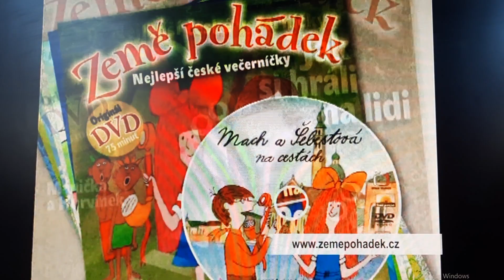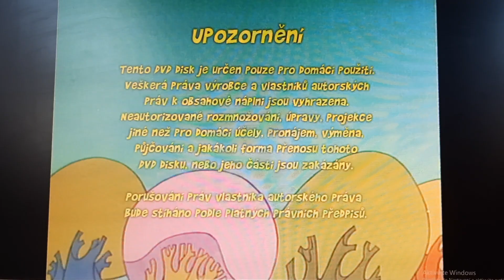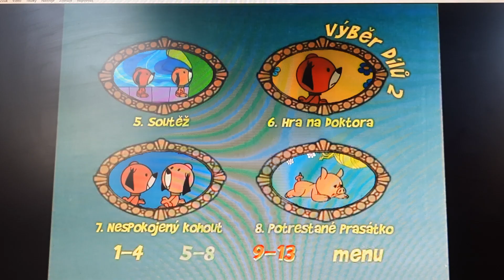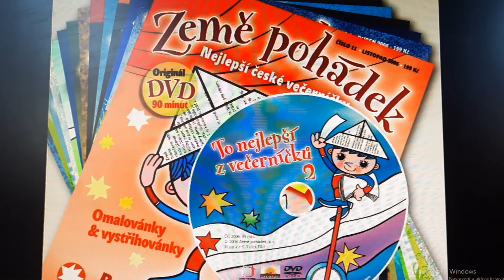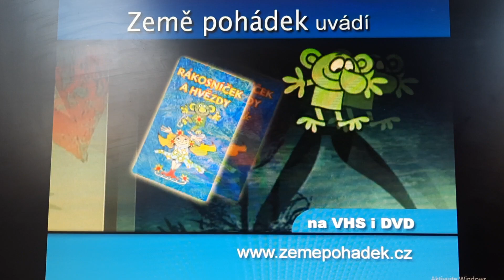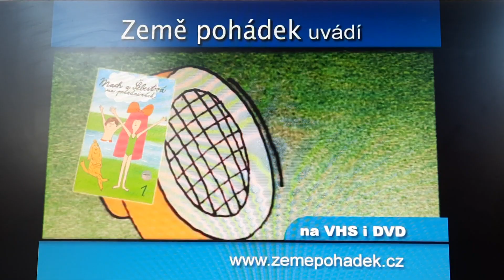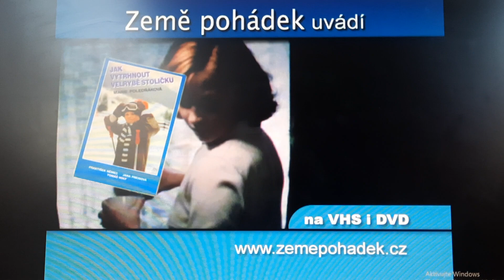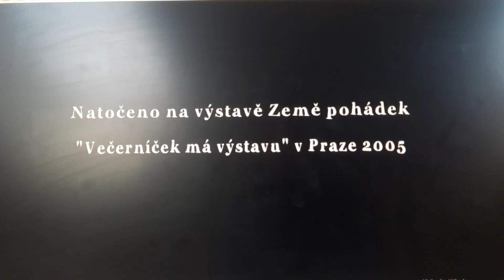DVD Tip a Tap 2 (jako příloha speciál 1 roku 2008, Duben 2008)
Roztomilá a neposedná štěňátka Tip a Tap vyvádějí neustále různé veselé kousky, kterými baví diváky. Dělají ale starosti hodnému strýčku Fidovi. Jednoho dne staví raketu, která je má vynést na Měsíc, chrání mrkev ze strýčkovy zahrádky, na kterou má chuť mlsný pan Králík. Tip a Tap se stali jedněmi z nejpopulárnějších hrdinů Večerníčkova vysílání a stejně tak i pozdrav, kterým končí každá jejich veselá příhoda: „Dobrou noc, strýčku Fido!“

DVD obsahuje 13 příběhů:
01. Lov na myšáka
02. Bouřka
03. Kachňátko uteklo
04. Past
05. Soutěž
06. Hra na doktora
07. Nespokojený kohout
08. Potrestané prasátko
09. Králík na cestách
10. Mrzutý havran
11. Myšák a dort
12. Raketou na Měsíc
13. Malý darebák